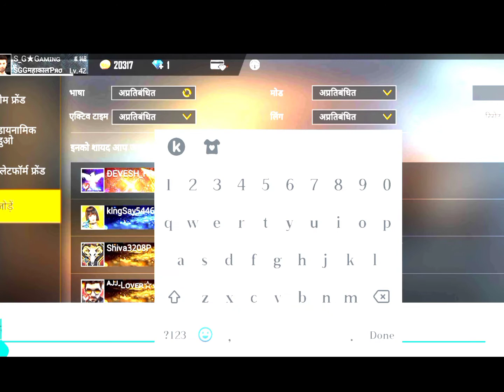AMIT BHI ID STESTS WIT AMIT BHI